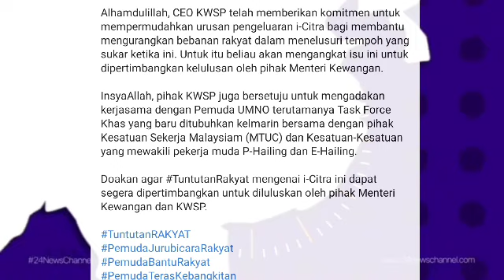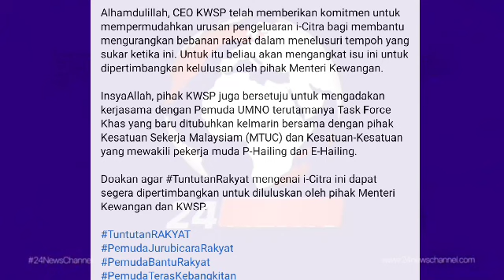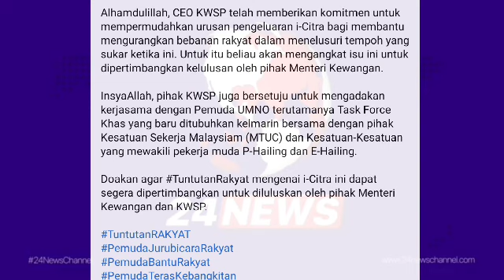BERITA BAIK !! AKHIRNYA PIHAK KUMPULAN WANG SIMPANAN PEKERJA BERSETUJU ..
SUMBER
LAMAN FB DR ASYRAF WAJDI DUSUKI